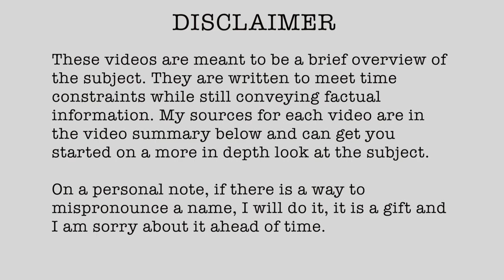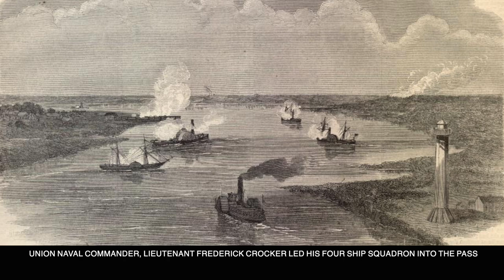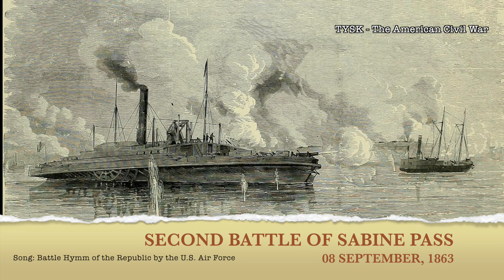1863-70 Second Battle of Sabine Pass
// RESEARCH LINKS

• (1863, Sep 24) Weekly National Intelligencer (Washington, D.C., USA), page 3
• (1863, Oct 06) The Daily True Delta (New Orleans, LA, CSA) page 3
• (1863, Sep 20) The New York Times (New York, NY, USA) page 1
• (1863, Sep 19) Fall River Daily Evening News (Fall River, MA, USA), page 2
• (1863, Sep 23) Chicago Tribune (Chicago, IL, USA), page 2

• Kennedy, Frances H, editor. The Civil War Battlefield Guide (Second Edition). Houghton Mifflin Company, 1998

🎶 MUSIC SOURCES/CITATIONS